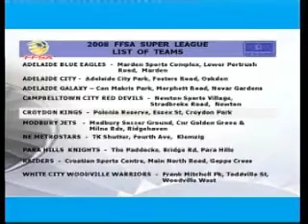Full on Football Season 3 - Show #2 Part 3 of 6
Full on Football - Presenter Nat Adamopoulos
Guests - Louis Brain (MetroStars) & Coach of Croydon Kings - Paul Shillabeer